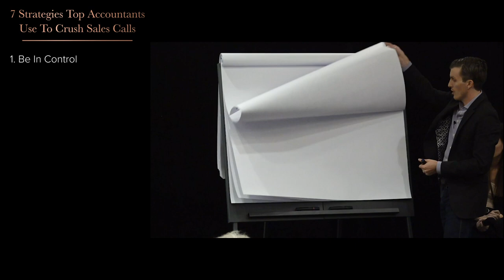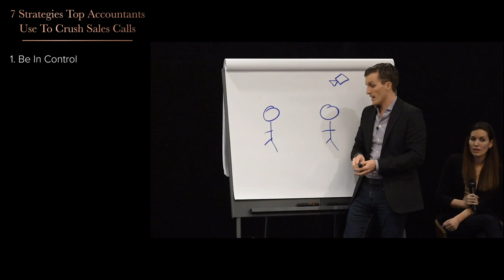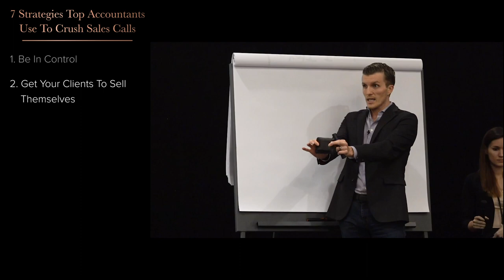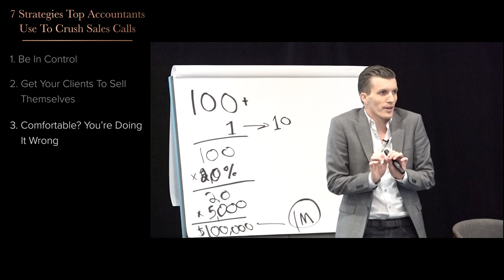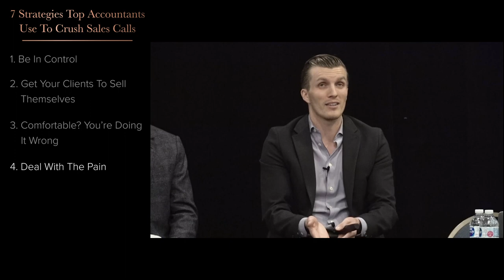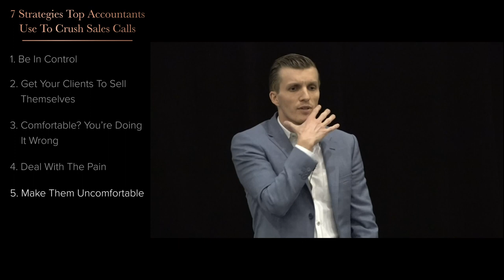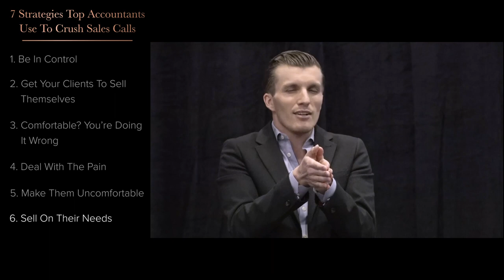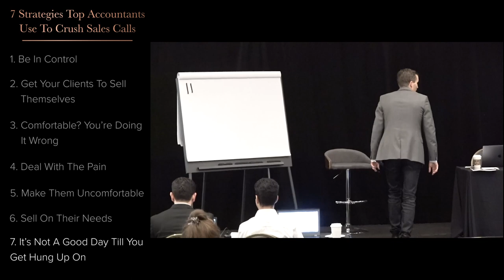7 Strategies Top Accountants Are Using To Crush Their Sales Calls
How do you master the art of closing sales?

You try your very best to sell your products and services, but for some reason it just feels scammy or scary to do.

But once you get the hang of it, it’s simple to get more of your clients to buy more from you, more often.

Here are 7 ways you can start making that happen now